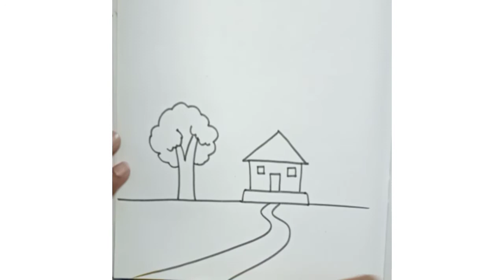Easy landscape drawing for kids | Landscape drawing for beginners